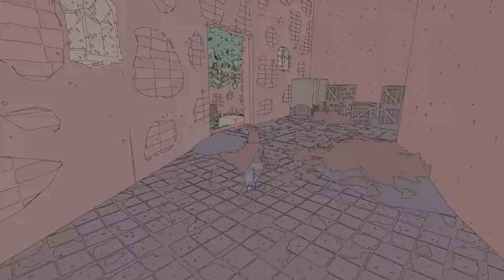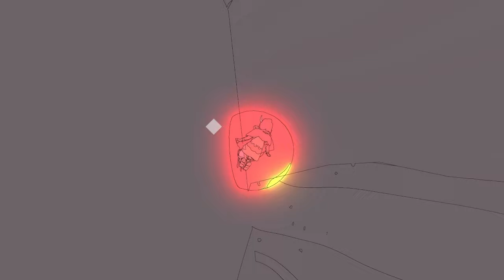From 'Carab's Hold' all the way to The 'Crystal Plateau'! | Sable Ep. Thirteen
After visting the boat and getting some pants we went on over to the bird towers and talked to Boat Maker Jake and his dear Friend Harvester Umi. Turning profits off of bird excrement. We then found our way to a place called "Carab's Hold" that had below it what we later find out to be Slicer Beetles, and we also turned a profit off of some poop. From there we went looking for Seven Sister's Station but found ourselves at The Crystal Plateau, where we had the pleasure to meet Crystal Farmer Tohta. Enjoy!!